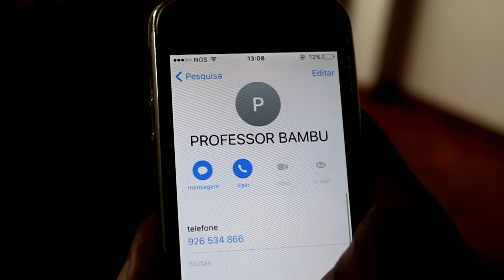RECEBI A MELHOR NOTÍCIA DE SEMPRE !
Inscrevam-se na melhor viagem de sempre !